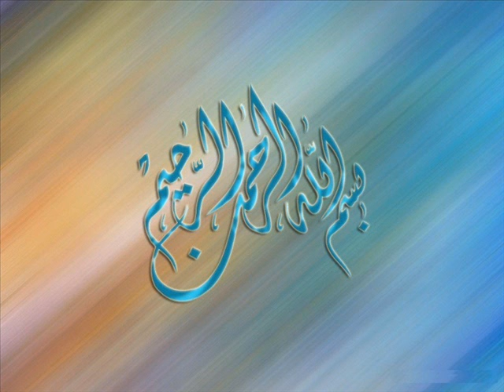Biography of the Prophet Muhammad (pbuh) - 25 - Sheikh Younus Kathrada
Sheikh Younus's unique style draws direct parallels between our lives today and the events that occurred in the life of the Prophet (sallallaahu 'alayhi wa sallam), expounding upon themes such as al-Walaa wa'l Baraa, life in a non-Muslim society, role models, parenting, Jihaad, 'izzah (honour), and much more

Sheikh Younus Kathrada is a graduate of the Islamic University of Madinah in Saudi Arabia. He has been involved in grassroots dawah with the Muslim community of Canada, and of BC in particular, for the last 15 years. He has presented many topics on Islaam at Universities in BC and Alberta for Islaam Awareness Week, and also presents "Introduction to Islam" courses for high school and middle school students. He is currently (acting) Imam at the Mosque in Victoria (Masjid al-Iman) and was previously Imam of an Islaamic centre in Vancouver. He is also the founder and teacher of al Madinah Academy in Victoria, B.C. Like DigitalMimbar on Facebook